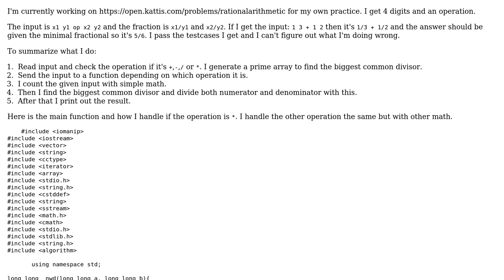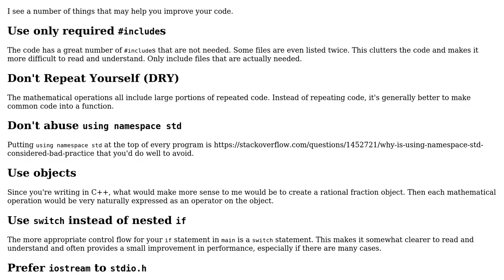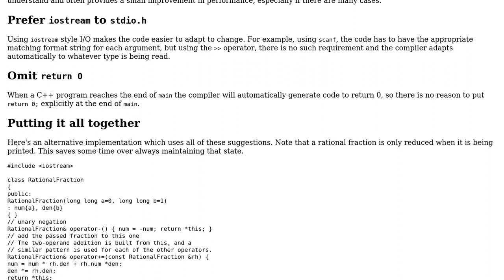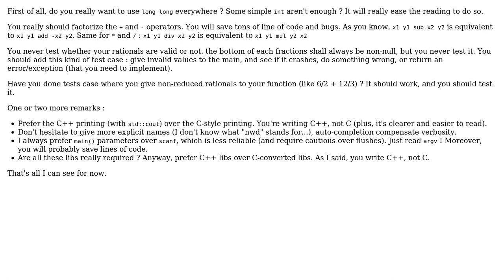Code Review: Rational arithmetic from given input (2 Solutions!!)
Code Review: Rational arithmetic from given input

With thanks & praise to God, and with thanks to the many people who have made this project possible! | Content (except music & images) licensed under CC BY-SA | Music | Images & others | With thanks to user user3664730 user Senua user Jamal user Edward and the Stack Exchange Network Trademarks are property of their respective owners. You are responsible for your own actions.